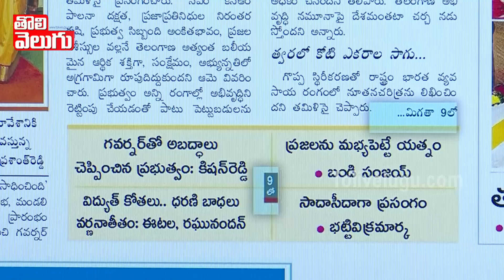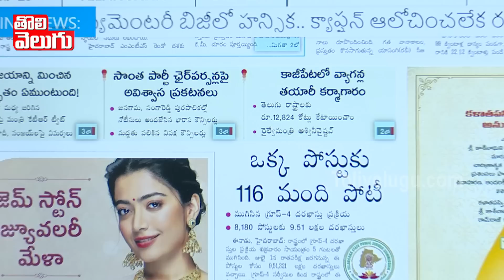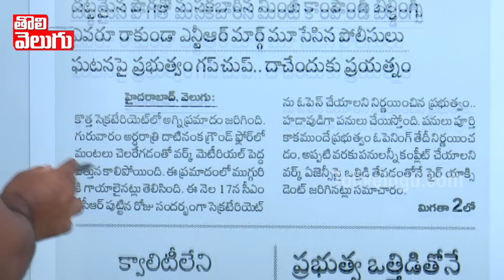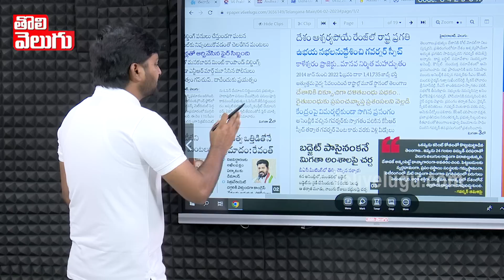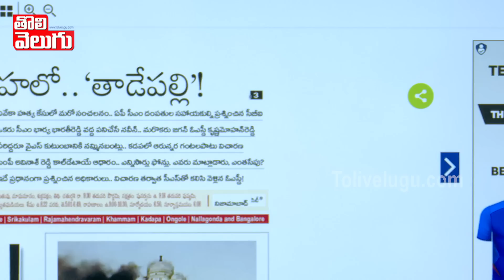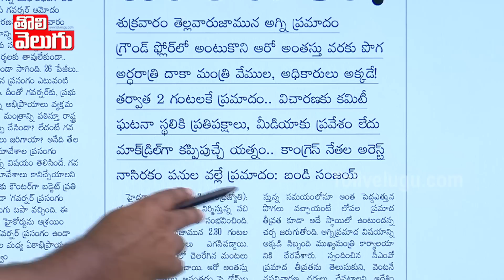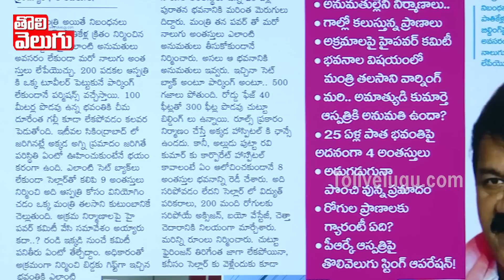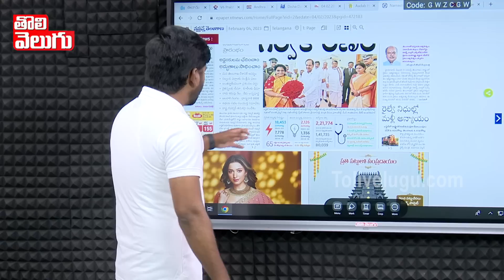అన్ని పేపర్లలో ఫాoహౌజ్ అరాచక పాలన అద్భుతం!! సచివాలయం ఓపెనింగ్ తేదీ మార్పు ?? | New Secretariat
అన్ని పేపర్లలో ఫాoహౌజ్ అరాచక పాలన అద్భుతం !! సచివాలయం ఓపెనింగ్ తేదీ మార్పు ?? | New Secretariat | Tolivelugu TV